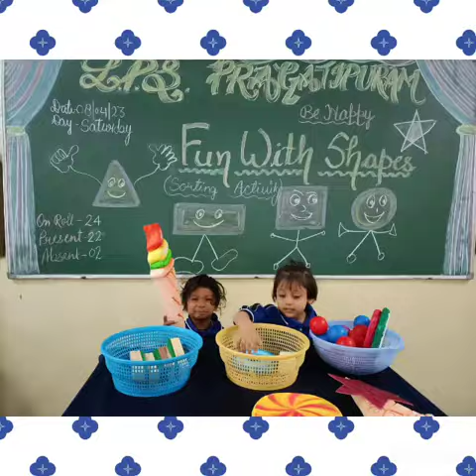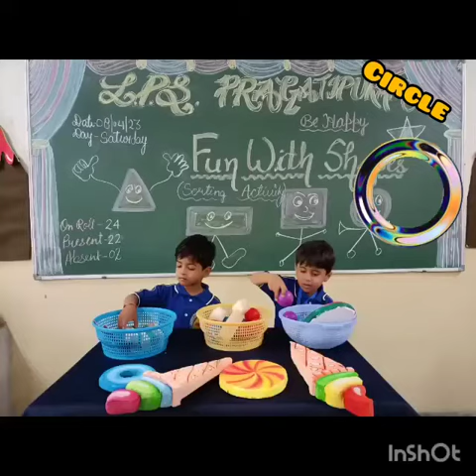Fun with Shapes (Sorting) Activity Nursery & KG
Video from Jyotsna Mishra